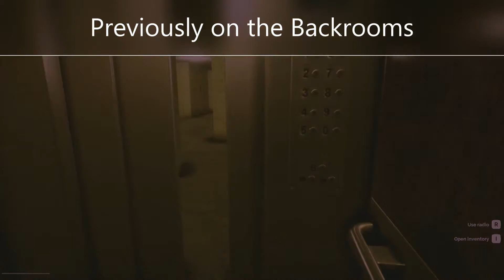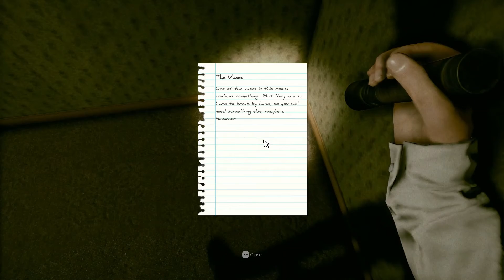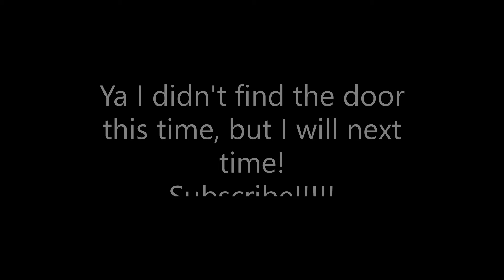WHAT IS INSIDE THE BACKROOMS PART 2